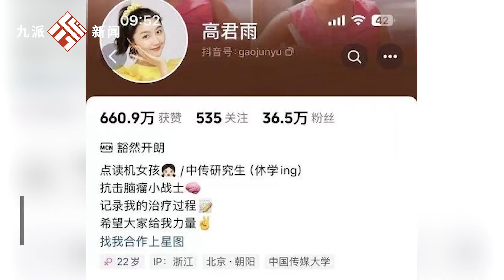律師談高君雨賬號發布庫存手術視頻：涉事MCN機構或涉嫌發布虛假信息來博取流量